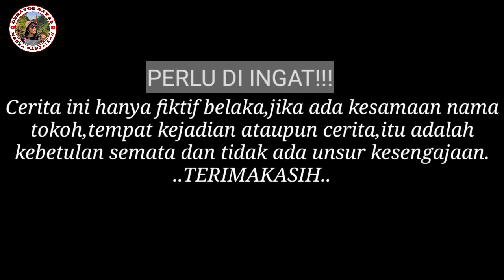FILM BATAK AMANG PANORONI SISURANG | AKU DAN BAPAK TIRIKU😭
FILM BATAK AMANG PANORONI NA TAKKANG

Kisah seorang Marta, setelah dizinggal ibunya dia tinggal bersama bapak tirinya yang tidak menyukainya.

bagakmana ceritanya, silahkan tonton film pendek batak berikut